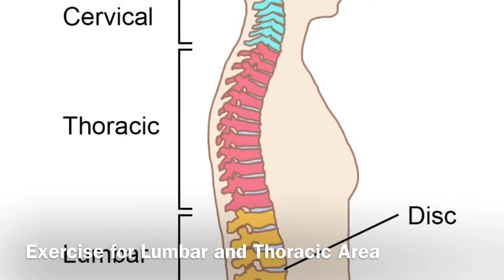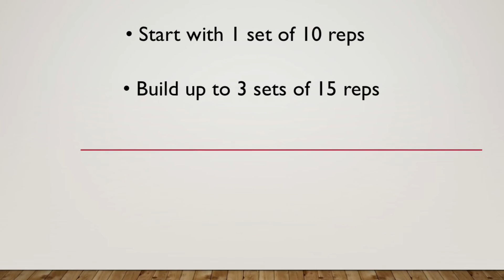Back Rehab Exercises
Bad Back? Our expert team have put together this short video to help you get back in the swing of things. Call our team for further information or to book a session with an instructor 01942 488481.